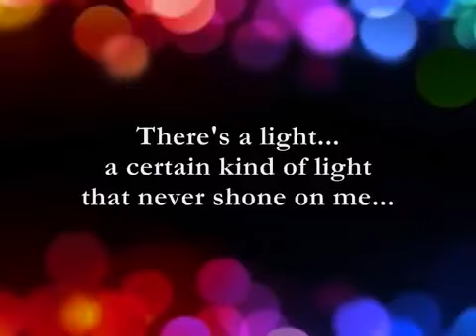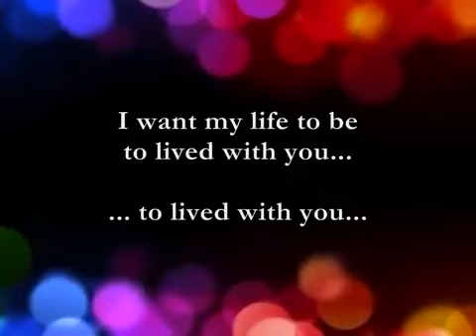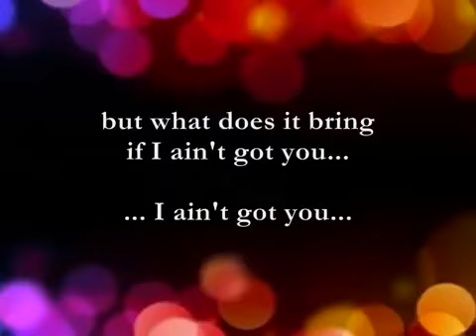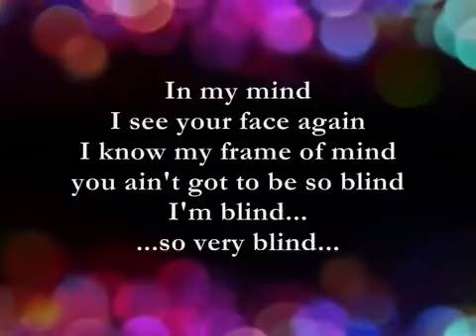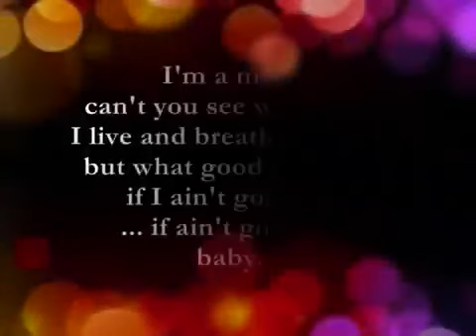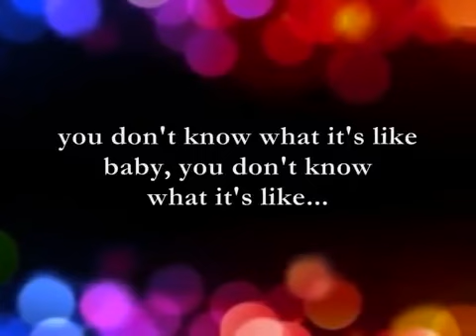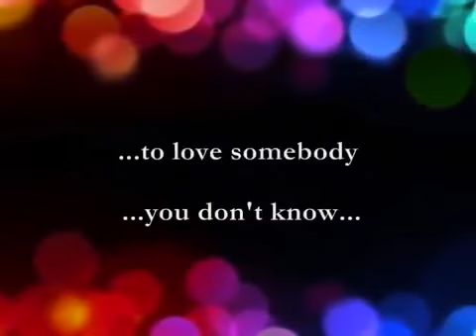TO LOVE SOMEBODY